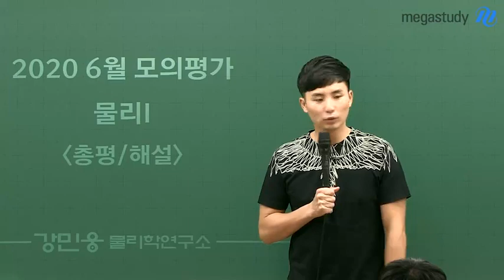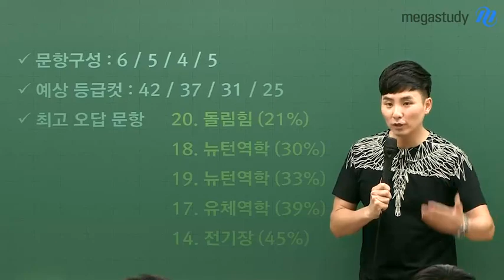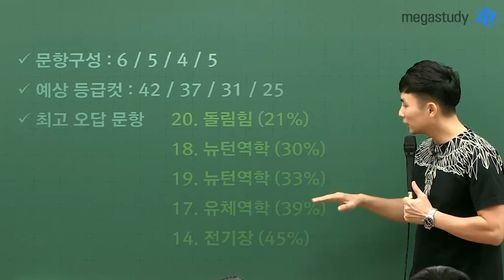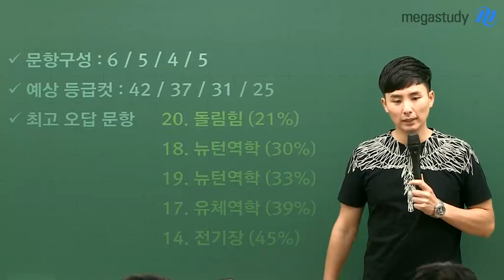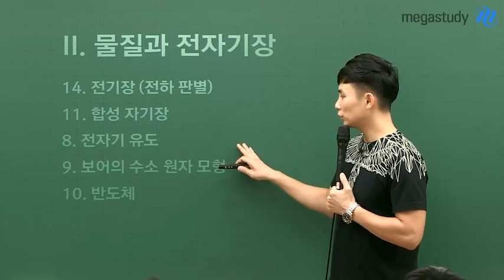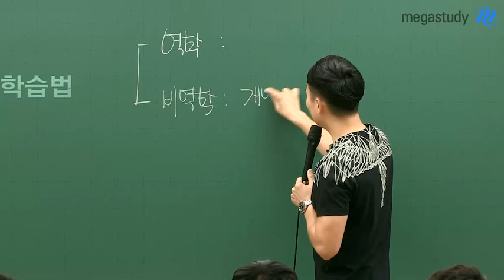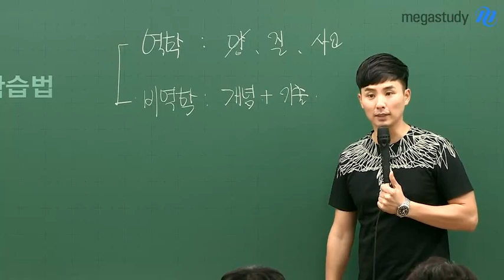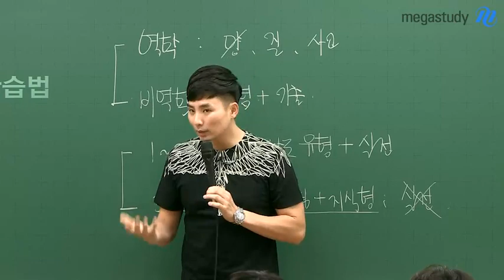[메가스터디] 물리 강민웅쌤 - 2020학년도 6월 모평 물리1 총평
강민웅 선생님 6월 모평 물리1 총평

1. 총평
: 문항구성은 평소와 동일했지만 난이도는 꽤 높아졌고,
(노력으로 커버할 수 있는 수준의) 고난도 문항의 수가 늘었다

2. 문항구성
: 1단원-6문항
  2단원-5문항
  3단원-4문항
  4단원-5문항

3. 앞으로의 학습법
: 6평을 통해 나를 점검해보자
1~2등급 학생들은 고난도 유형에 대한 연습을, 3등급 이하 학생들은 개념형+지식형 유형을 먼저 학습하도록 하자

물리 강민웅쌤이 궁금하다면?